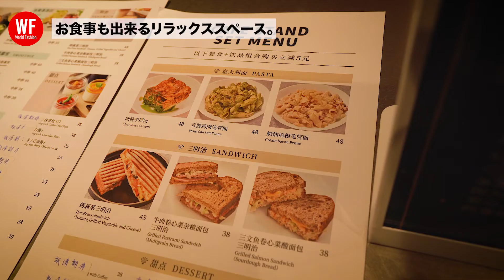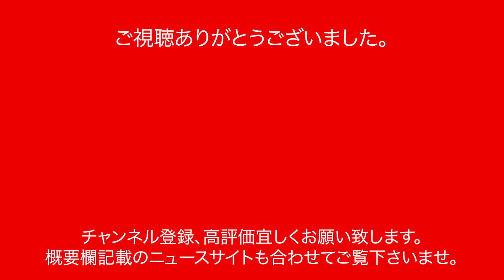【蔦屋書店上海2号店】オープン！現地からレポートします！前滩太古里 / TSUTAYA BOOK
蔦屋書店様の上海2号店が前滩太古里にOPEN！
3000平米超えの店舗にお邪魔してきました。

WFN 海外ファッションニュース-アジア-
イチ早い中国ファッション情報をお届け。
速報も有りますので、是非ブックマークをお願い致します。

‹KMT INC. （チャンネル運営）›
*チャンネル運営元のKMT INC.は上海で実店舗型ショールームを運営し、日本ブランドのセールス・PR・ブランディングを手がけています。

‹当動画の出演者›
兒玉キミト